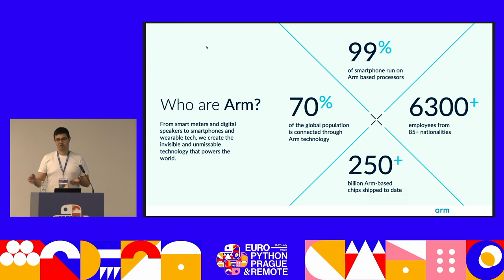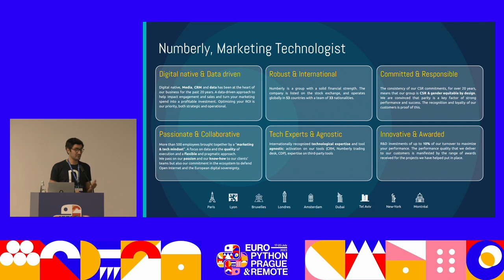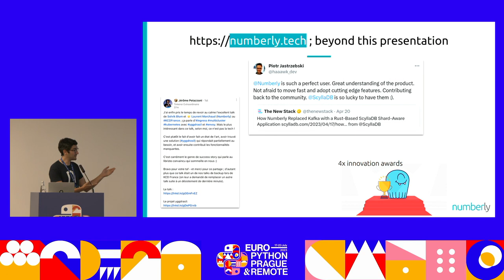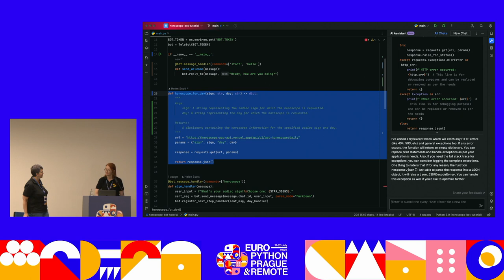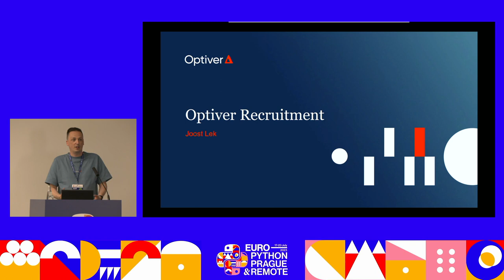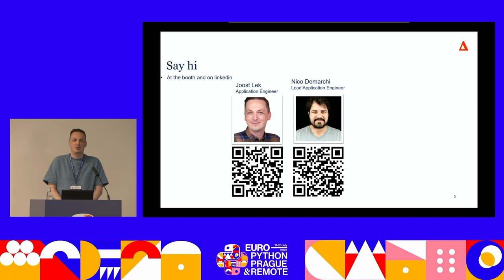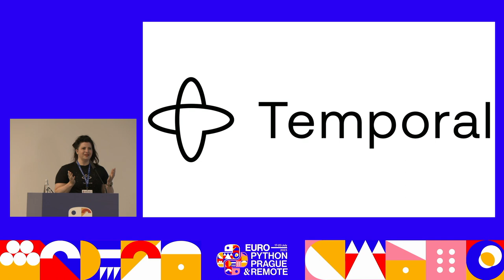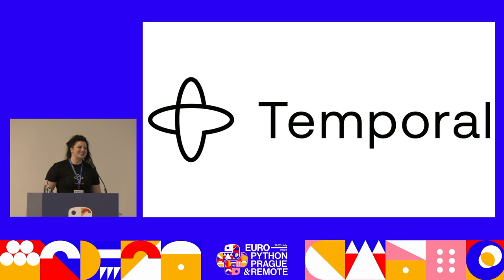Sponsor Highlight & Recruitment Fair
[EuroPython 2023 — South Hall 2A on 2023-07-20]

You will meet and hear the exciting opportunities from JetBrains. Kraken Technologies, Microsoft, Optiver, Sentry, Temporal Technologies, Google Cloud, Numberly and Arm. Afterwards, you can approach them directly in their sponsor booth to carry on the conversation!